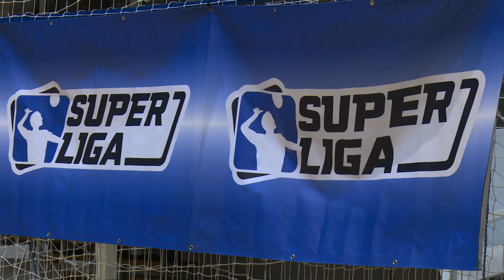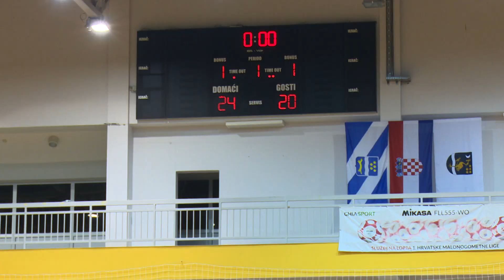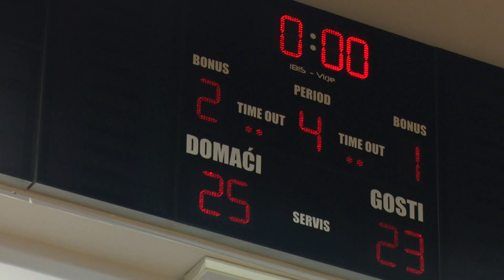SBTV - DNEVNIK - MOK MARSONIA – OK „SISAK“ 3:0 - 17.11.2020.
Nakon što su odbojkaši Marsonije novu sezonu u Hrvatskoj Superligi otvorili s 5 uzastopnih poraza protiv objektivno jačih ekipa, sada kada su došle utakmice sa sebi ravnim protivnicima došle su i pobjede. Tako su Brođani u 9. kolu na svom parketu s 3:1 svladali Sisak za treću uzastopnu pobjedu nakon što su ranije upisali bodove protiv Rovinja i Zadra.

DNEVNIK SBTV-a | PON-PET | 20:00 i 22:00